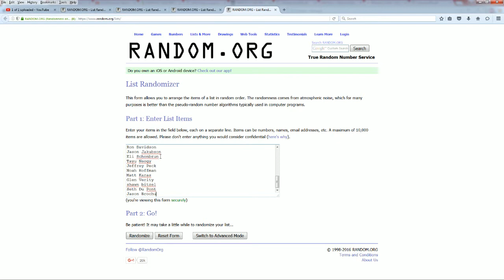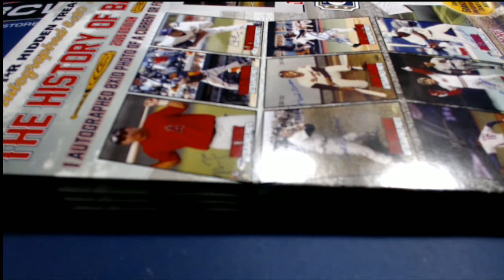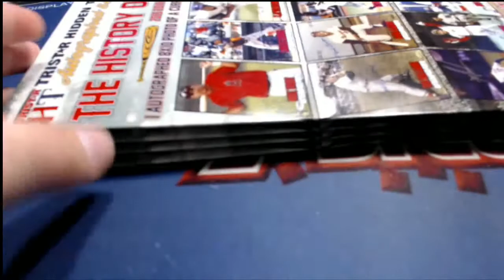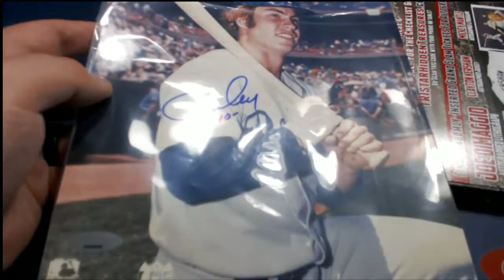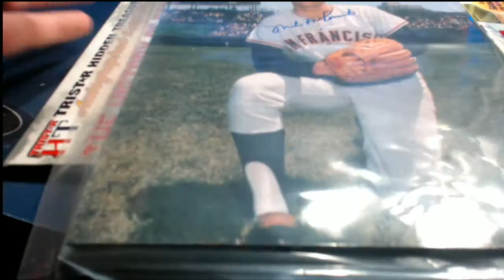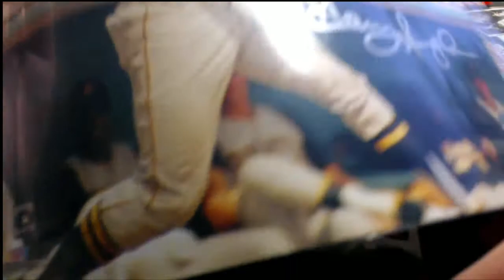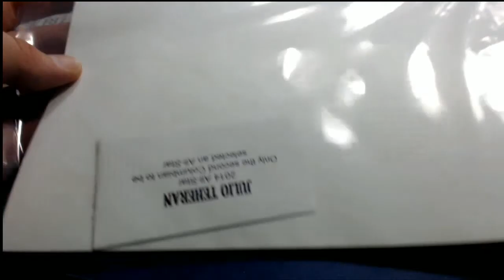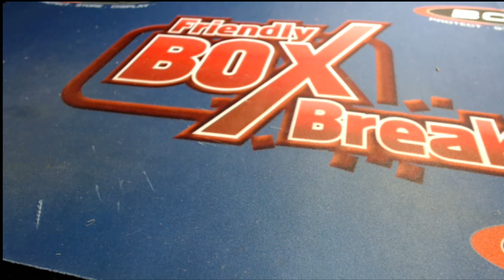2016 Tristar History Of Baseball 4 Photo Break ID THBB4B3